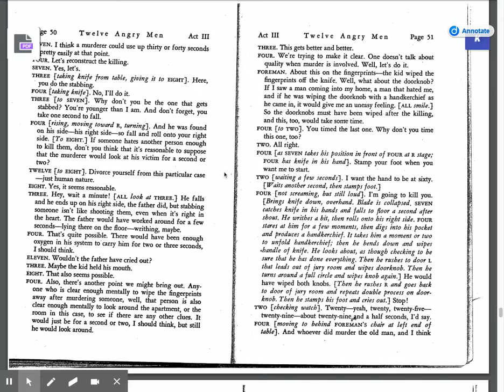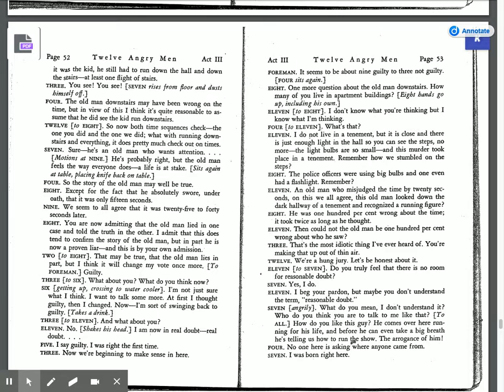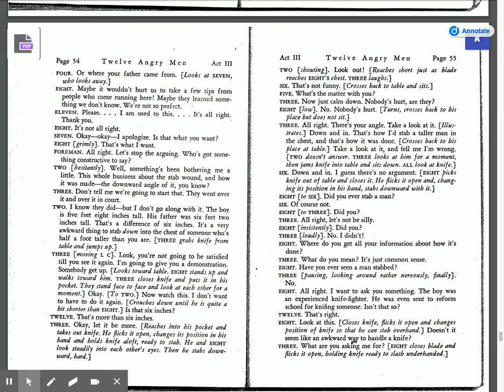12 Angry Men Pages 51-54 Reading.pdf